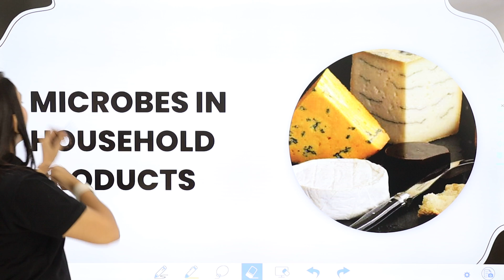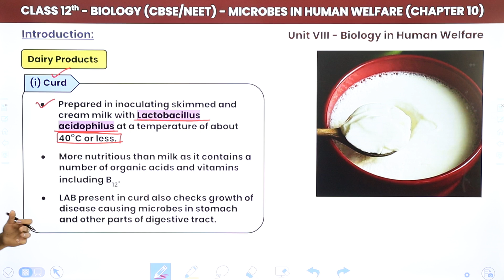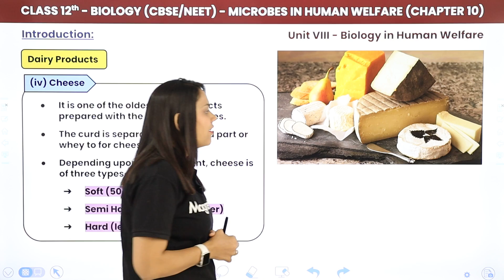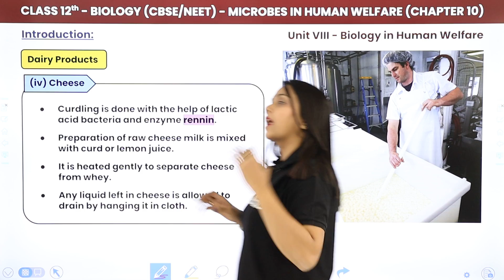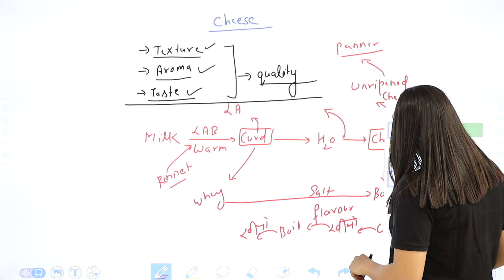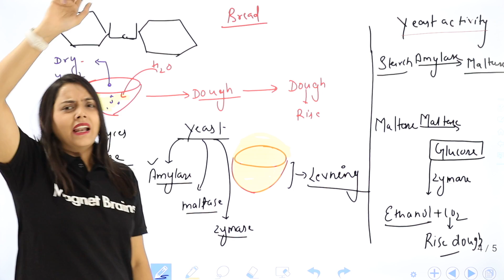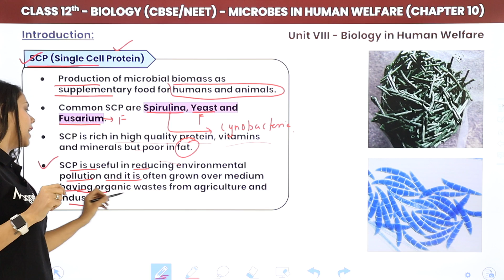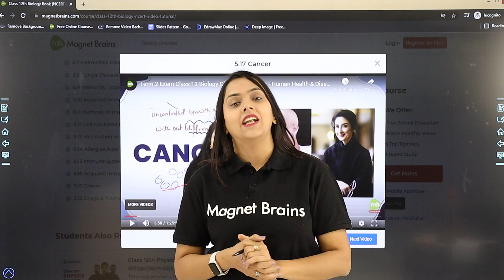Microbes in Household Products CBSE/NEET | Class 12 Biology Chapter 10 (2022-23)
✔️ Class: 12th
✔️ Subject: Biology
✔️ Chapter: Microbes in Human Welfare (Chapter 10)
✔️ Topic Name: Microbes in Household Products
✔️ Topics Covered in This Video (By Shipra Mam): Microbes in Household Products, Dairy Products like Curd, Yoghurt, Buttermilk, Cheese, Bread, Dosa, Upma, Idli, Single Cell Protein
00:00 Introduction : Microbes in Human Welfare (Chapter 10)
02:58 Introduction: Microbes in Households Products
07:16 Dairy Products: Curd
13:24 Yoghurt
15:37 Buttermilk
18:24 Cheese
32:12 Flow Chart
39:13 Bread
49:08 Dosa, Upma & Idli
51:22 SCP (Single Cell Protein)
53:44 Toddy
54:33 Other Foods
56:11 Commonly Used Microbes in Dairy Products
56:50 NCERT Theory
01:00:16 Website Overview